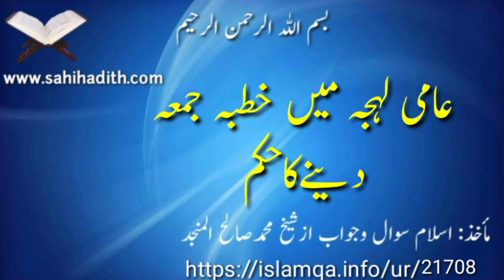عامی لہجہ میں خطبہ جمعہ دینےکاحکم21708